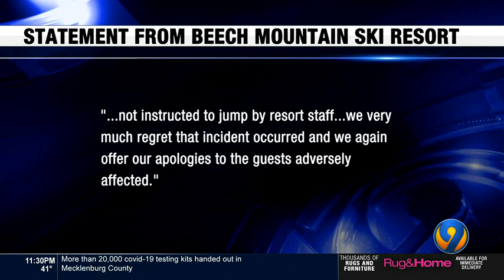Skiers hurt after burst pipe forces quick action at Beech Mountain Resort | WSOC-TV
Two people at Beech Mountain Resort in Avery County were hurt after a hydrant broke on Friday, according to a statement from the resort’s management.